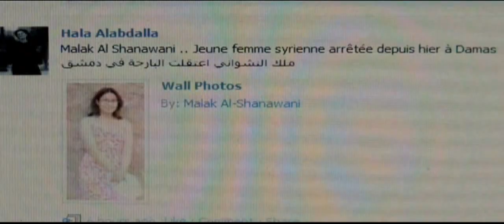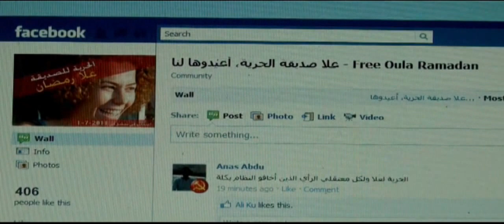DIFF 2012 - True Stories of Love, Live, Death and Sometimes Revolution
Don't miss the Dubai International Film Festival DIFF.